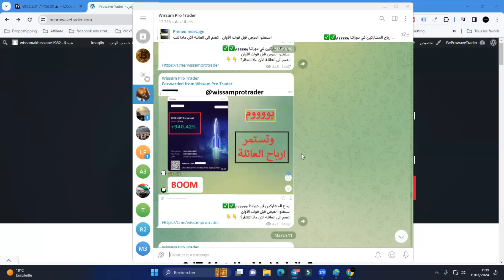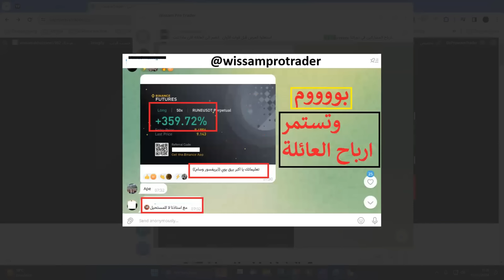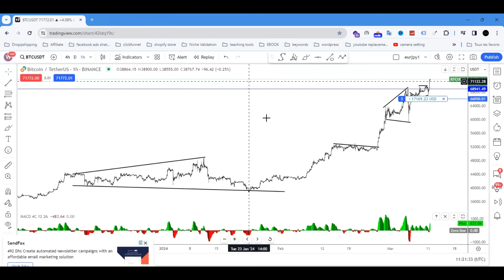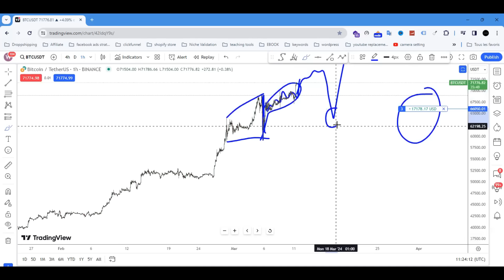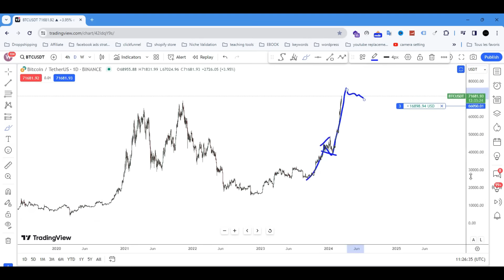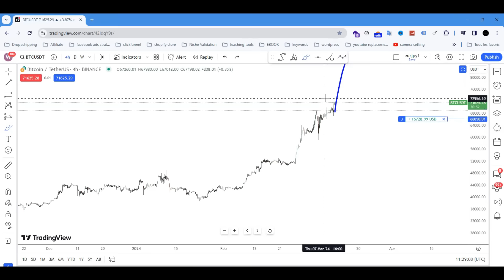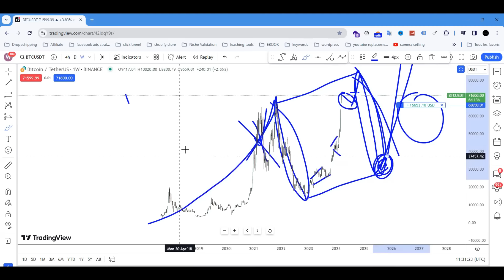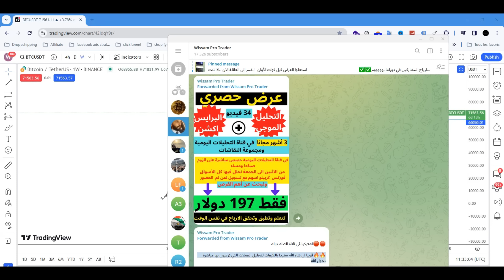هل حان وقت جني الثروات من العملات الرقمية؟ / صعود خطير للبيتكوين